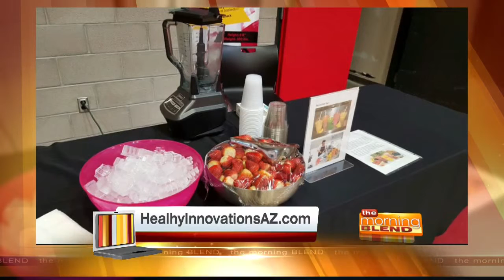Education News You Can Use With Tucson Country Day School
Nutritious and healthy eating is important for our children. On this segment, we will discuss the importance and value of our children eating a healthy and nutritious lunch and breakfast for increased academic performance – getting healthy calories aka energy/nutrients lends a hand to help students focus better on academics during school day.